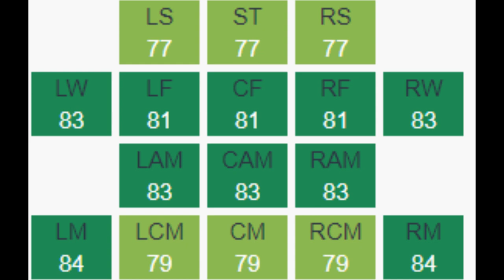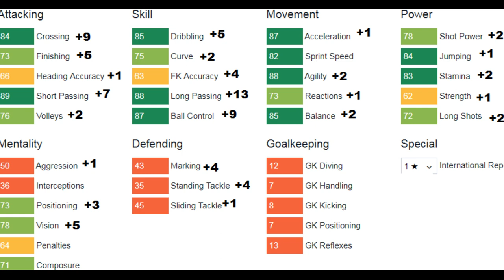FIFA 18 | Mohamed Elyounoussi | Growth Test